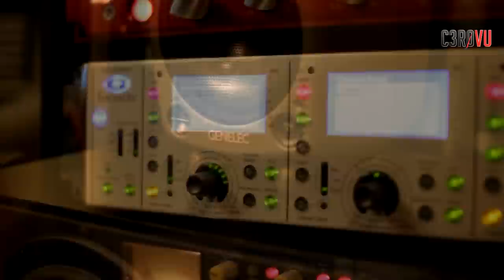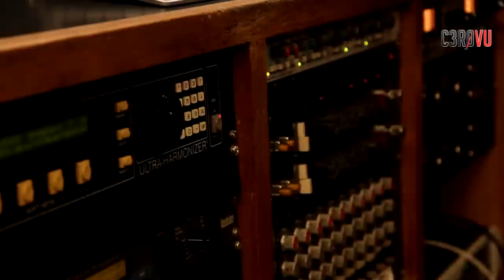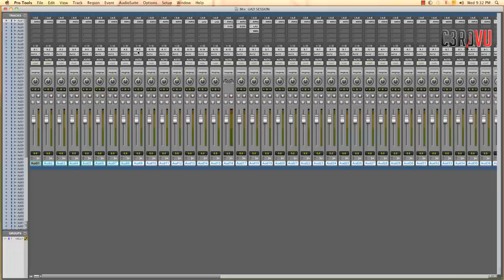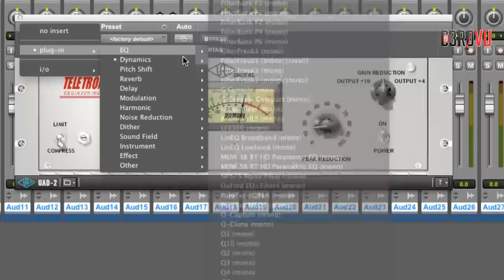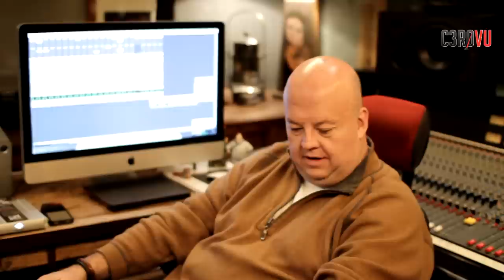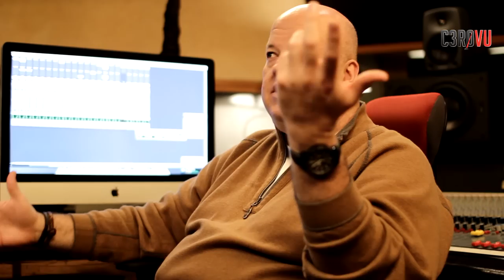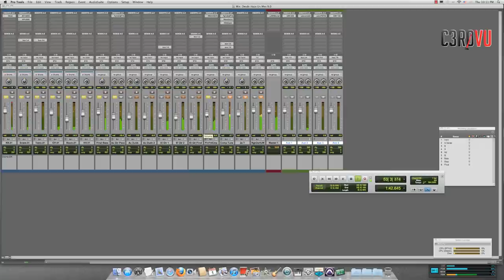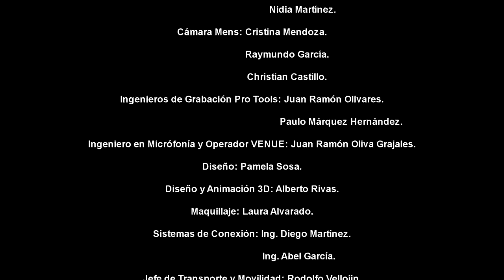Cero Vu Capitulo 1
Programa Producido por "VARI INTERNACIONAL" , Enfocado en la Difusión Cultural de la Ingeniería Acústica y Arte que existe detrás de todas y cada una de las áreas en donde interviene esta gran Ciencia.

Produced by Program "VARI INTERNATIONAL" Focus on Cultural Diffusion and Acoustic Art that exists behind each and every one of the areas where this great science involved.